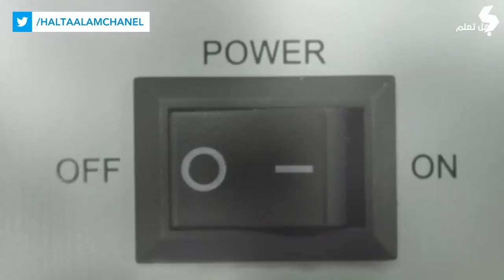رموز رأيناها جميعا ولا نعرف إلى ماذا تُشير!!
رموز رأيناها جميعا ولا نعرف إلى ماذا تُشير!! هُناك العديد من الرموز حولنا والتي نستخدمها يوميا ولكننا لا نعرف ماذا تعني أو من أين جاءت.

- أستغفرُك ربّي حتّى تغفر ، حتّى ترضى ! حتّى تطيبُ لي الحياة قلب متفائل :)